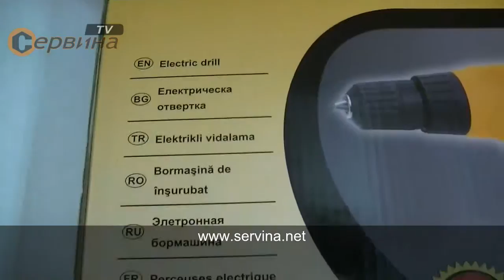Електрическа отвертка / винтоверт WERT W1130 - 300W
- Ергономичен дизайн
- Регулиране на обороти
- Ляв/Десен ход
- Бърз патронник

Технически данни:
- Необходима мощност 300W
- Диаметър на пробиване: стомана/дърво - 10мм/20мм
- Размери на патронника - 10мм
- Обороти на празен ход - 0-800мин-1
- Степени на усилие/макс. усилие - 16/12.5Nm
- Тегло: 1.5кг